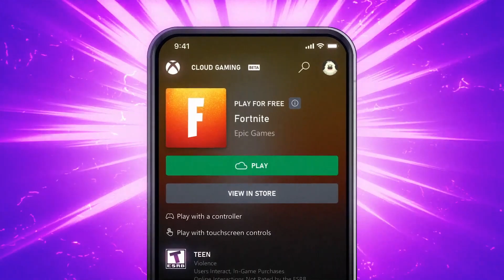Mas quem é o Jaguarandi ca****o??? - Sofazada #96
Vocês estão cansados...
Acabaram de chegar a casa de mais um dia duro na labuta... Uma semana de trabalho que acaba e agora vão tirar os sapatos, agarrar a vossa bebida favorita e sentarem o vosso real traseiro no nosso Sofá!

Deixem os vossos comentários/sugestões, participem e não se esqueçam de subscrever e partilhar.

🕹🕹🕹JOGUEM  MUITO🕹🕹🕹

Capítulos:
00:00 - Intro

📺NOTÍCIAS📺
1:34 - O último FIFA
2:46 - Fortnite de volta ao iOS (mais ou menos...)
3:37 - Zenless Zone Zero - Novo jogo dos estudios de Genshin Impact
4:45 - Starfield e Redfall adiados para 2023
5:45 - Nova patente Microsoft para transformar jogos físicos em digital

💾RETRO GAMING💾
7:04 - DISC (AMIGA)
11:40 - Penetrator (ZX Spectrum)

‼️SUGESTÃO INDIE DA SEMANA‼️
16:34 - Source of Madness - 2022 - Steam

💡DUQUES E TRICAS💡
17:43 - Zool - AMIGA - "Level Select Cheat"
18:14 - Virtual ON: CyberTroopers - SATURN - "Jaguarandi"

18:38 - Final

Genérico por:
Estúdios/Agência FLUX

Seja em vídeo, só áudio ou em texto, participem nos nossos episódios!